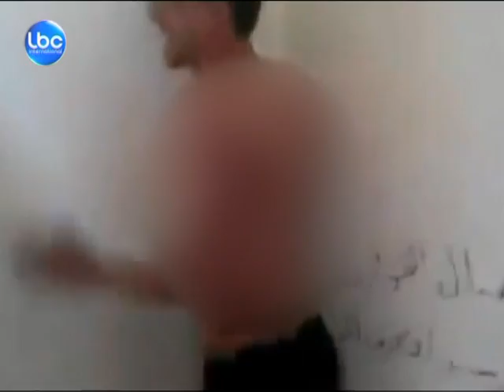LBCINews- "بساط الريح" ... لتعذيب المعتقلين في الرقة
دخلت منظمة هيومن رايتس ووتش أقبية أمن الدولة والأمن العسكري في سوريا وفي فرع الأمن في الرقة، كل شيء بات مبعثراً، بعدما حرّرته قوى المعارضة.  داخل هذه الأقبية والغرف السوداء، انكشفت وثائق ووسائل التعذيب وتم العثور في هذا الفرع على آلة بساط الريح لتعذيب السجناء.